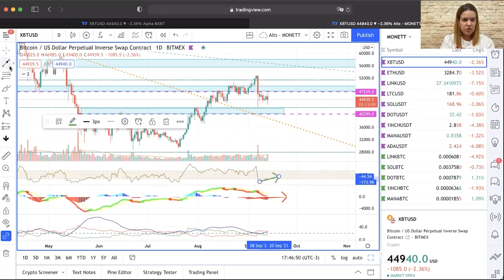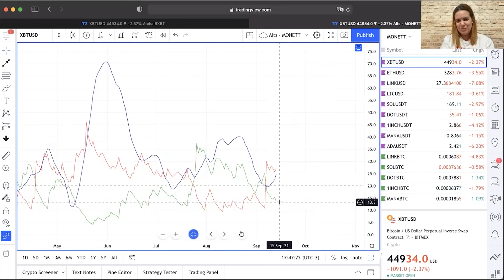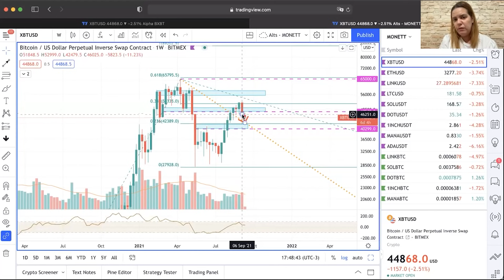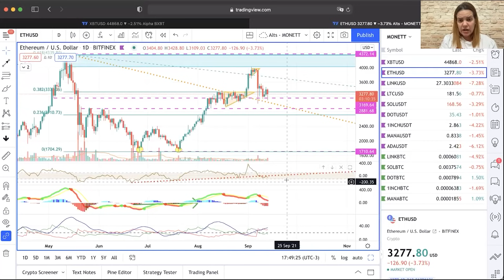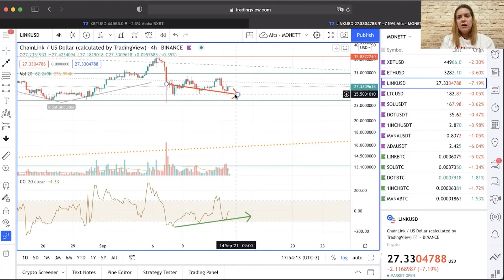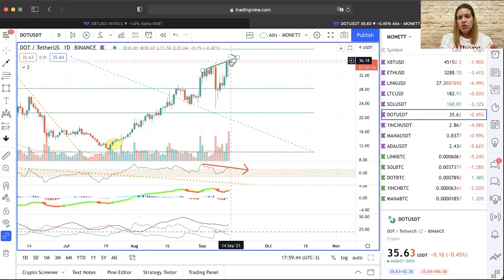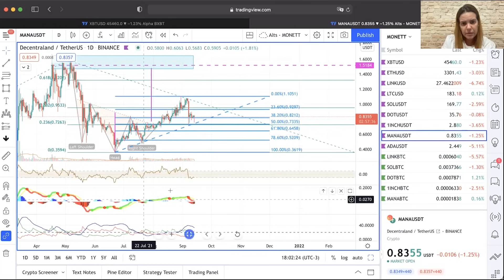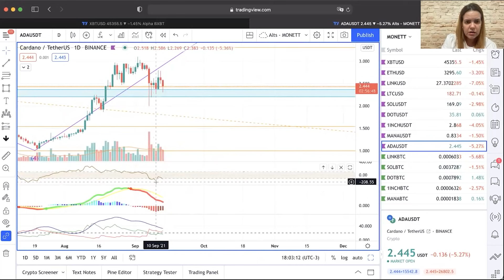BTC, ETH, LINK e outras moedas. Aproveite a queda para comprar!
A Helena Margarido tem dicas valiosas para você, que quer ganhar dinheiro com criptomoedas. Confira no vídeo. Para ter acesso a recomendações como esta, clique no e cadastre-se.